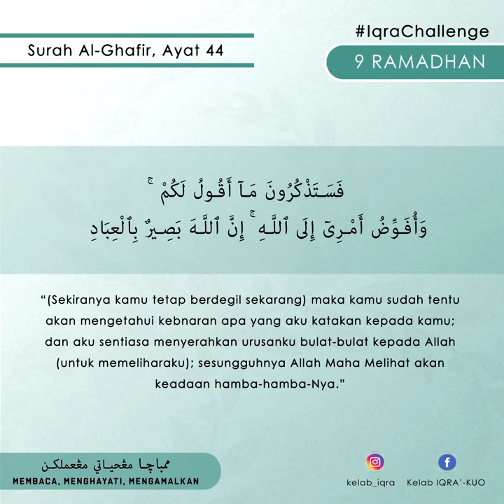Iqra' Challenge - Day 9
Bersempena Ramadhan 1441H, Kelab Iqra', Kolej Ungku Omar mengambil inisiatif untuk mengajak semua menyertai Iqra' Challenge ini.

Speaker: Muhammad Rasyidan bin Jamaludin